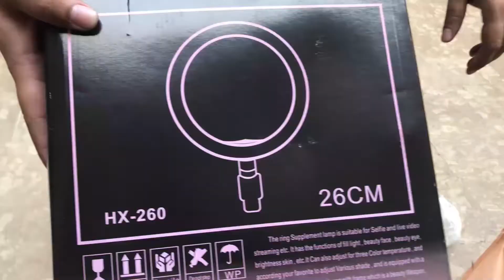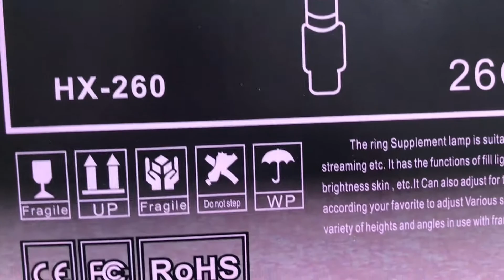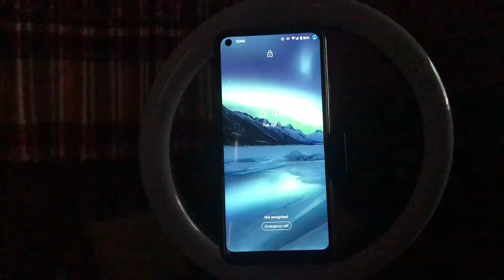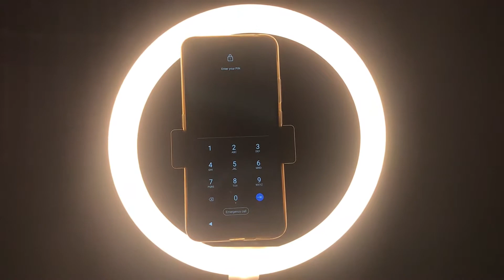Unboxing Ring Light 26CM | Ring Light Review HX-260 | Best Ring Light For TikTok and YouTube Videos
In this video, we will be unboxing and reviewing the HX-260 ring light, which is a 26cm ring light that's perfect for TikTok and YouTube videos.

We will take you through the unboxing process and show you what's included in the package, including the ring light, tripod stand, phone holder, and remote control.

We will also provide an in-depth review of the HX-260 ring light, discussing its features and benefits, and demonstrating how to use it for different types of videos.

By the end of this video, you will have a clear understanding of the HX-260 ring light and its suitability for your TikTok and YouTube videos. You will be equipped with the knowledge to make an informed decision on whether this ring light is the best option for your video creation needs. So, let's get started with the unboxing and review of the HX-260 ring light!

F O L L O W & S U P P O R T

We do not endorse any specific product or service mentioned on this channel, and any recommendations made are based solely on the personal experiences and opinions of the creator.
Finally, we strongly advise our viewers to conduct their own research and seek professional advice before making any decisions based on the information presented on this channel.